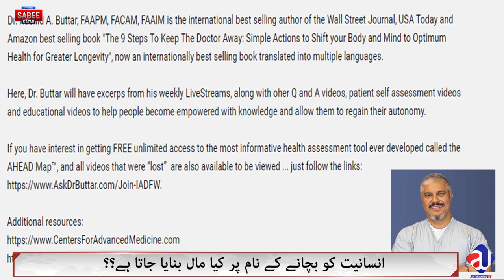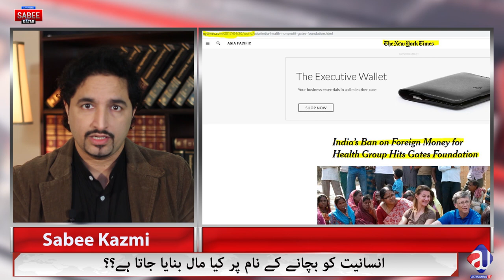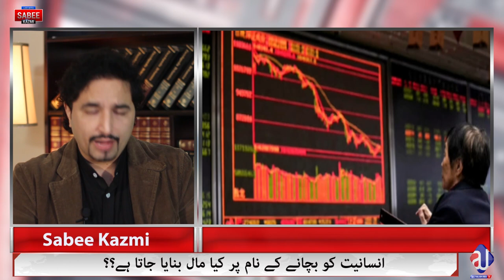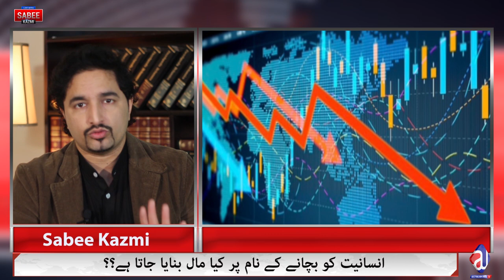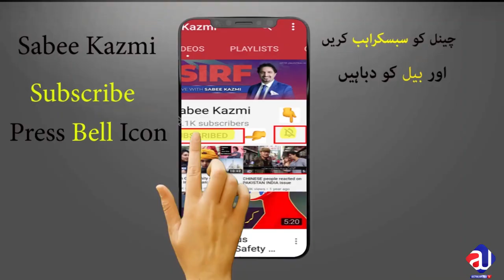Bill Gates | Dr Fauci | WHO | Dr Rashid A Buttar explains and seek Answers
What is this program about today:
Dr.Rashid A Buttar, an American Docotr in the top 50 explains , brief explaination of his videos in Urdu.